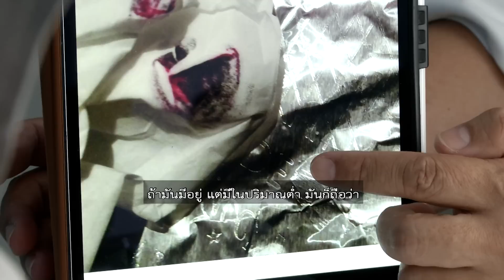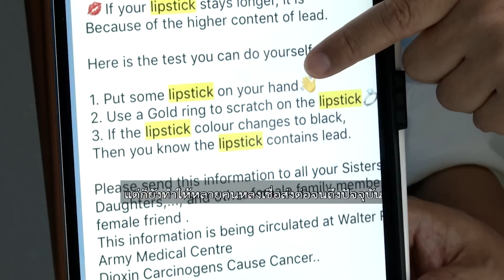ชัวร์ก่อนแชร์ : ทดสอบลิปสติกด้วยแผ่นอะลูมิเนียมจริงหรือ?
สังคมออนไลน์แชร์วิธีการทดสอบโลหะหนักในเครื่องสำอาง โดยเฉพาะลิปสติก ด้วยการใช้ถูกกับแผ่นอะลูมิเนียมฟอยล์ เรื่องนี้จริงหรือไม่ ติดตามจากศูนย์ชัวร์ก่อนแชร์